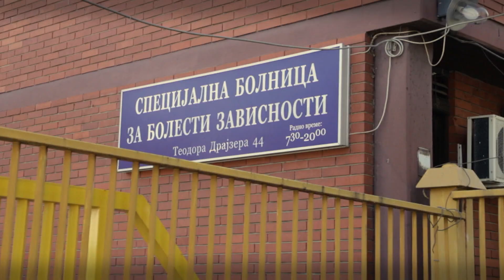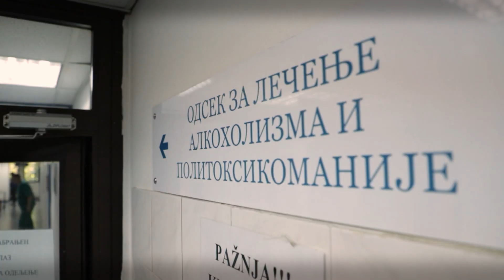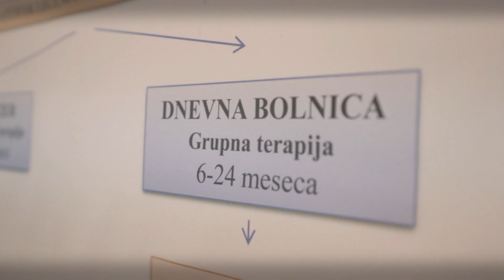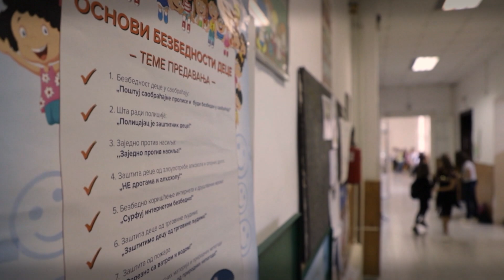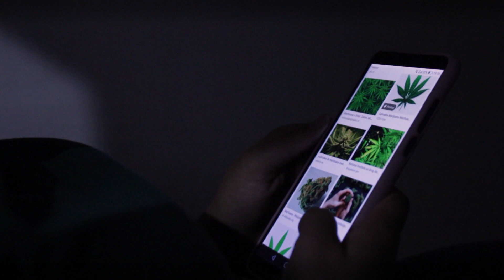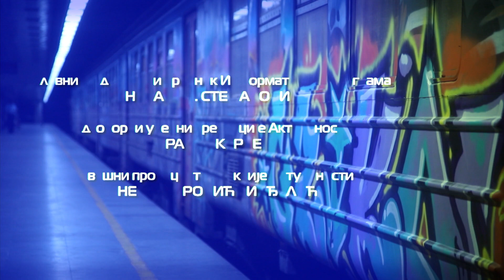Srce zločina - epizoda 10: Škola i droga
Istraživanja u Srbiji pokazala su da je među decom do 15 godina starosti njih 12 odsto probalo marihuanu. Deo njih bude uvučen i u prodaju narkotika. Na šta roditelji, vršnjaci i nastavnici moraju da obrate pažnju? Zašto je školsko dvorište interesantan prostor za prodaju droga? Kako se odbraniti i ne probati?
Rekonstrukcije slučajeva snimane su na autentičnim lokacijama, sa akterima koji su, u velikom broju slučajeva, i sami učestvovali u istragama. Priče su ilustrovane i sudskom i policijskom dokumentacijom - fotografijama, snimcima i dokumentima. Sagovornici su svedoci zločina, žrtve, policajci, sudije, tužioci, advokati, doktori, psiholozi, forenzičari, predstavnici državnog i nevladinog sektora.
Urednik emisije: Veljko Medić
Reditelj: Todor Popov
Label and copyright : RTS